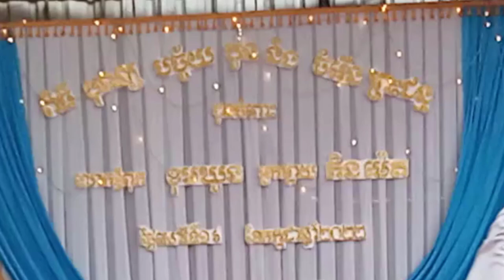បុណ្យបច្ច័យបួននិងចម្រើនព្រះជន្ម | Buddhism For Survival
បុណ្យបច្ច័យបួននិងចម្រើនព្រះជន្ម | Buddhism For Survival, ធម្មទេសនា, buddhist, betterlife, dhammatalk, buddhismforsurvival, dhammashow, khmerdhammatalk, peaceinmind.
សូមមិត្តៗជួយជាវនិងចែករំលែកវីដេអូរបស់ខ្ញុំទៅកាន់អ្នកជិតខាងរបស់អ្នកដើម្បីស្ដាប់ធម៌ ការអប់រំផ្លូវចិត្ត។